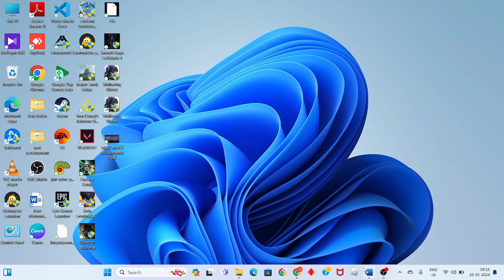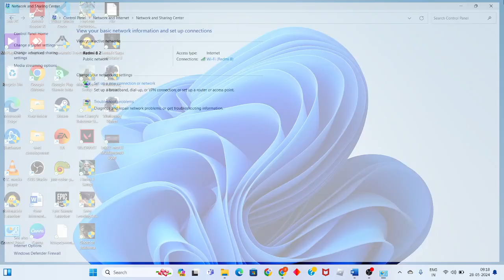How to Fix Xdefiant Error Code Delta-01 in 3 Easy Steps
In this video i'm showing and making you for How to Fix Xdefiant Error Code Delta-01 in 3 Easy Steps. If it doesn't work, restart your game and try again. Also make sure the issue isn't on the end of your network service provider.

delta-01

00:00 introduction
00:15 check the server issues
00:22 check the internet connection
00:44 change the dns server